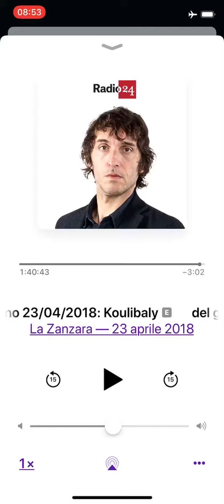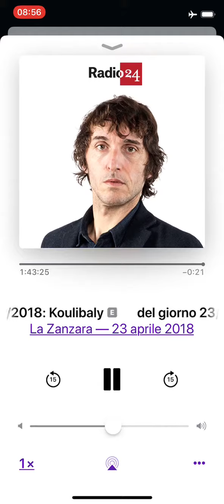la zanzara 23042018 bastonate per gli italiani